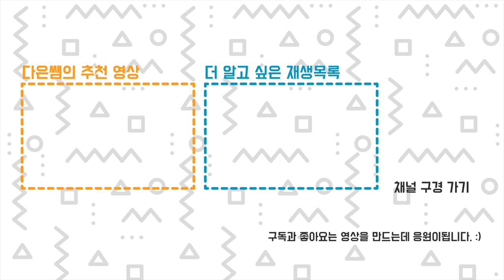멋진 3D 프린팅 타임랩스 영상 모음 with 민션 & 엔더2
옥토프린터 Octoprint 와 비슷한 Mintion 제품을 사용하여 촬영된 출력하는 타임 랩스 영상입니다. 사용하는 3D 프린터는 엔더2 pro 입니다. 출력중 한층이 끝나면 노즐이 한쪽 구석으로 가서 정지하고, 사진이 찰칵 찍힙니다. 사진을 영상처럼 쭉 이어 붙이면 이런 영상이 만들어 집니다. 서포트 없이도 잘(?) 출력되는 모습을 영상에서 볼 수 있어요~